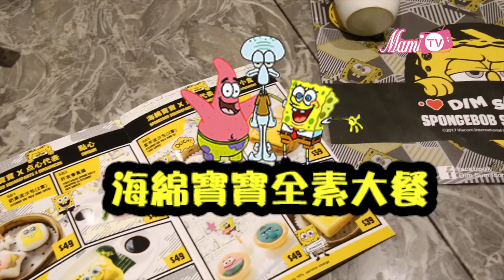【海綿都食得？】全素海綿食到lam lam脷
還記得兩個月前，小編帶過大家去生劏兔仔嗎？放心放心，Miffy返咗荷蘭啦！今次小編帶大家去將成舊海綿塞落口！今次唔食肉，食齋呀！跟住嚟啦：